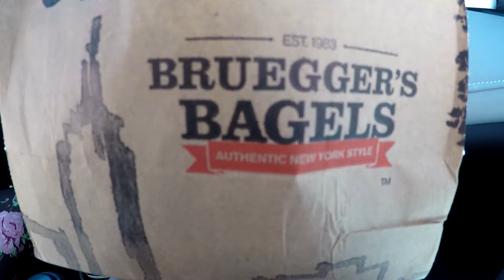Bruegger's Bagels food review